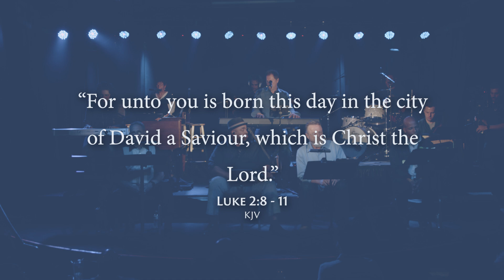Dave LeMieux Soulful Blue Gospel Scripts Christmas Concert (Sleep Little King)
Join us for "Jesus - The Newborn King" December 20 & 21 at Mount Hermon Conference Center (near Santa Cruz).

Featuring peformances by:
NBC's "The Voice" 4-chair-turner Biff Gore
Local legends:
     Kid Andersen,
     Lisa Leuschner Andersen
     Vaughn Thompson Jr